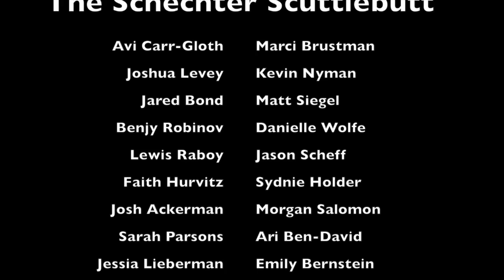The Schechter Scuttlebutt Season 10, Episode 10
This is the tenth episode of the tenth season of Schechter Westchester's weekly news source, The Schechter Scuttlebutt.

Produced by Avi Carr-Gloth, under the supervision of Rabbi Zisser.

Edited by Avi Carr-Gloth with help from Rabbi Zisser.